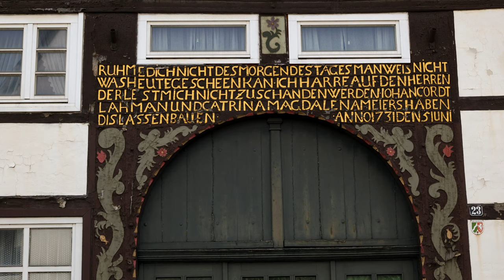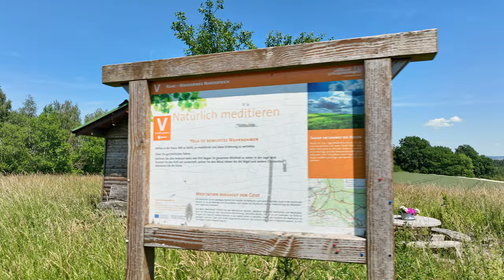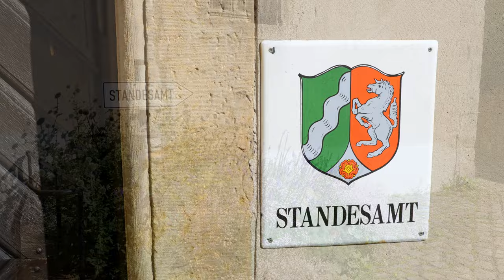Horn-Bad Meinberg - Impressionen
Ein bunter Bilderreigen von der schönen Stadt am Fuß des Teutoburger Waldes im wundervollen Lipperland. 7:30 Minuten Impressionen im Takt geschnitten zu ansprechender Musik. Die 4K-Aufnahmen sind von 2021 und 2022 in hochwertiger Bildqualität mit beeindruckenden Drohnenaufnahmen.

Tipp!!! Das Musikvideo

Du starke Stadt   (Horn-Bad Meinberg)

Musikvideo 4k 2:52. Video, Text und Soundidee von Werner Wilmes.
Musikerstellung und Gesang: AI
Die Lyrics findet ihr in der Videobeschreibung.